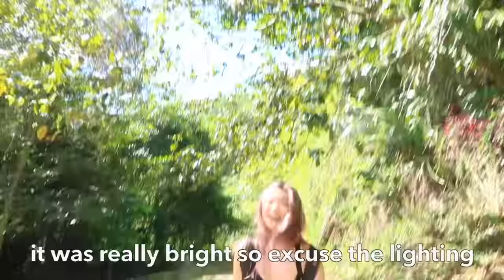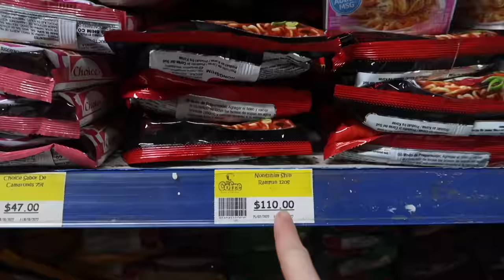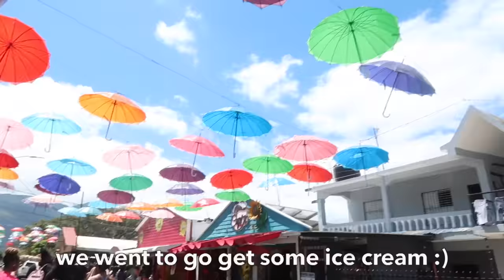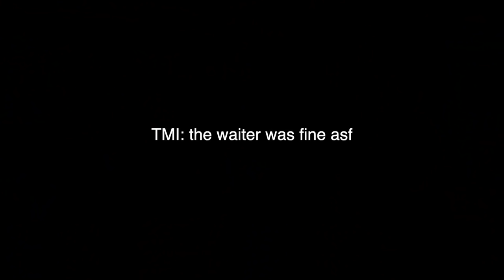Travel with Me! (Snorkelling, Rafting in Jarabacoa) | Part 2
don't forget to show some love by hitting that sub button!

catch up with me on ig?